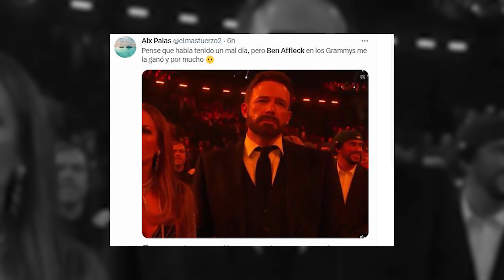BEN AFFLECK EN LOS GRAMMYS | Noticias Último Minuto